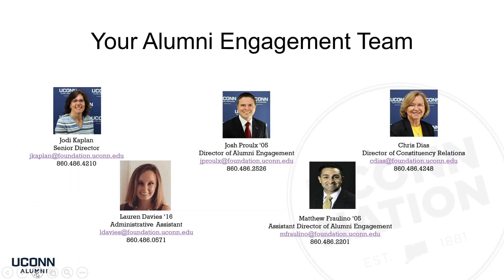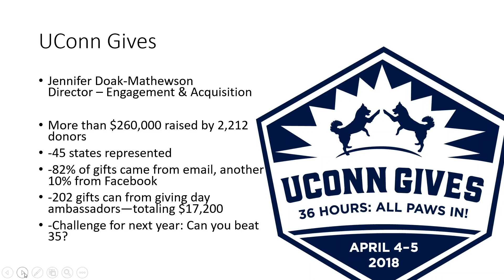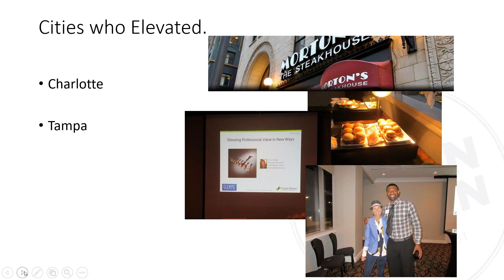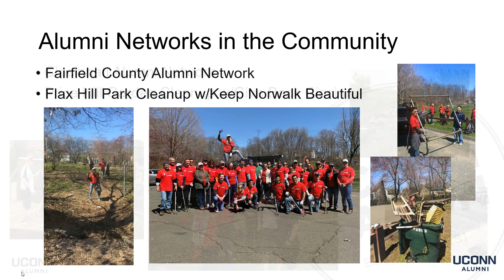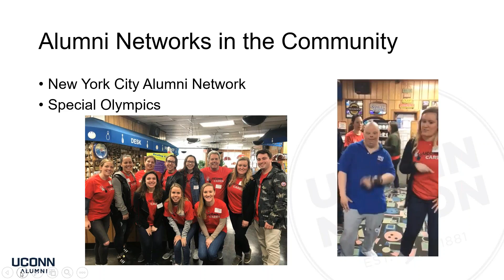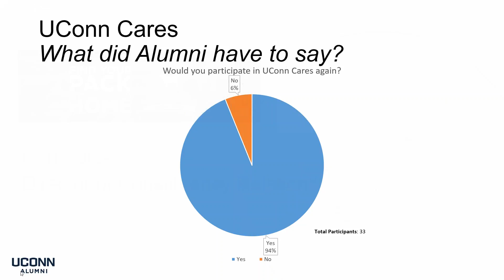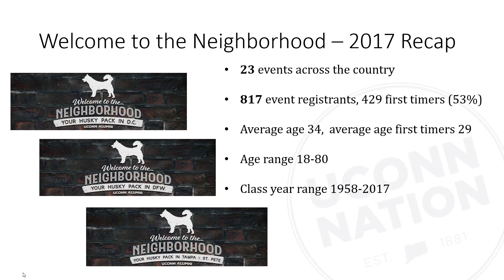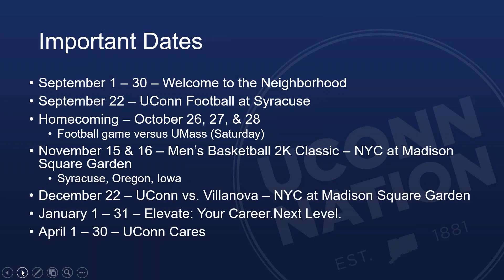5-15-2018 UConn Alumni Advisory Committee Volunteer Call